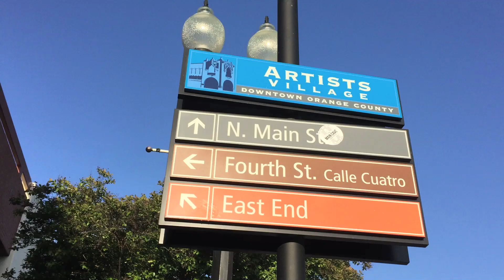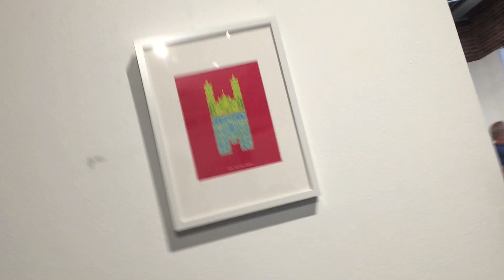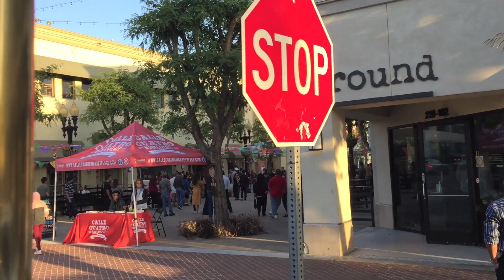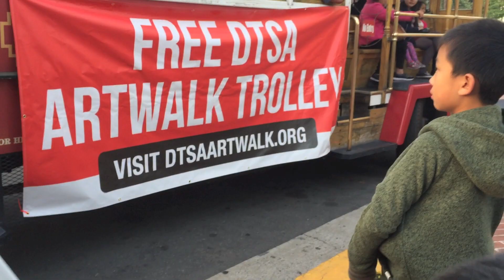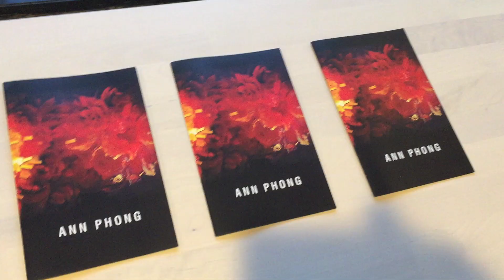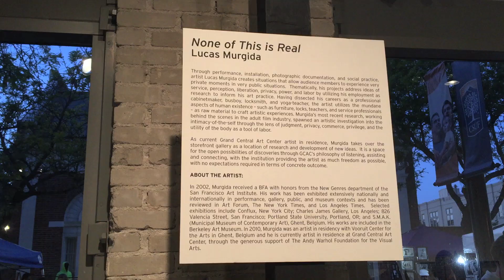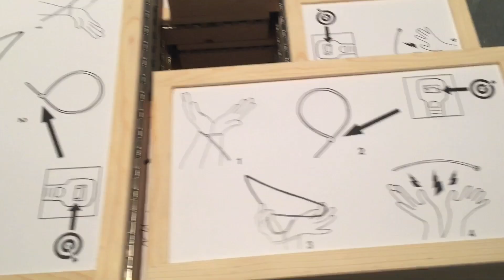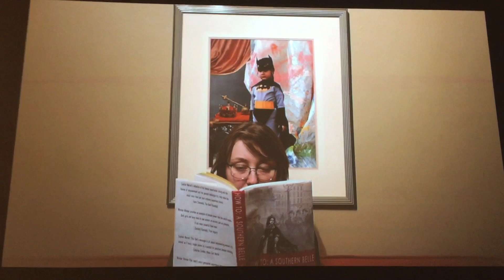Santa Ana Art Walk (bonus footage)